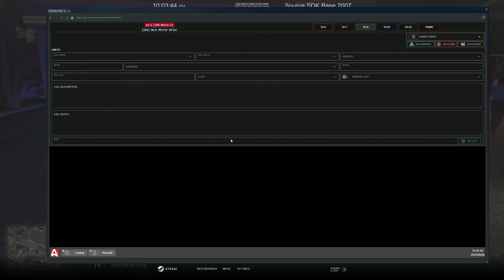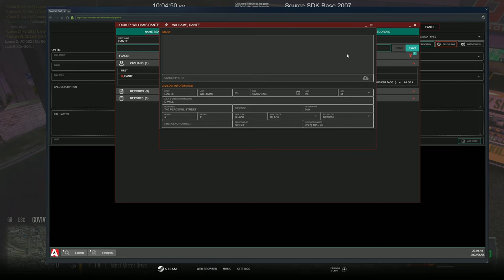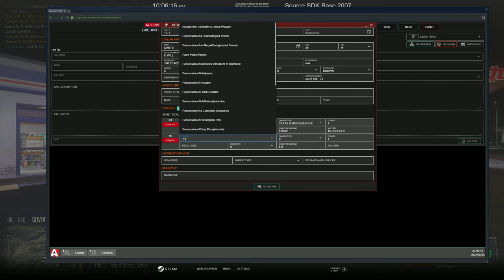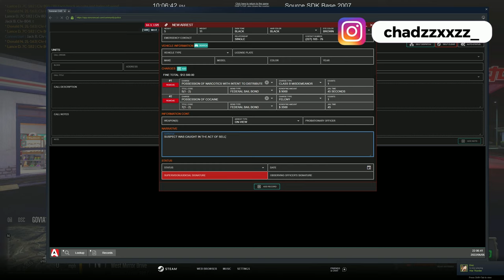Saving An Undercover Cop | Diverse Roleplay (DVRP)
Welcome to another DVRP video! In this video there was an undercover unit that I had to roll up on and save!

1. Ensure you meet all joining requirements.
2. Read through our frequently asked questions before proceeding with an application.
3. Ensure you have joined the DVRP Fan Server.
4. Go to Joining Process
5. Fill out an application
6. Complete the application with your best effort, honesty, and ability. Ascertaining that you provide accurate personal information, select your selected department, and accept the disclaimers and rules.
7. Wait for a response via a public outrreach member. Then, you will receive information about an interview server and you will have access to a channel in the fan Discord (request-an-interview), where FTOs/FTAs will ping the accepted role when they are doing interviews.

Documents:
Conservancy